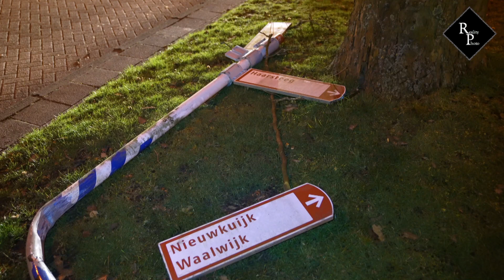Buurt wakker na ongeval Vlijmen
02:45 uur, iedereen lag heerlijk te slapen toen een auto met hoge snelheid een paal uit de grond reed om daarna vol op een boom te klappen.

Veel mensen op de Groen van Prinstererlaan zaten rechtop in bed, niet alleen van de klap maar ook van de claxon die bleef hangen.

De man liep in eerste instantie weg, maar kwam – zo getuigen camerabeelden van een buurman – al snel weer terug. Hij had de auto van een vriend geleend.

De bestuurder heeft een alcohol en drugstest ondergaan voordat hij onder begeleiding van een agent met de ambulance naar het ziekenhuis werd gebracht.

Bij het afslepen van de auto, rond 03:45 uur, ging de claxon nogmaals af. De sleepwagen nam de auto al toeterend mee. En weer was de hele buurt wakker.